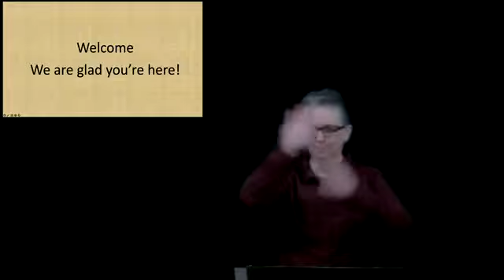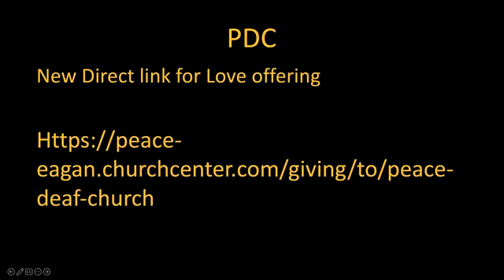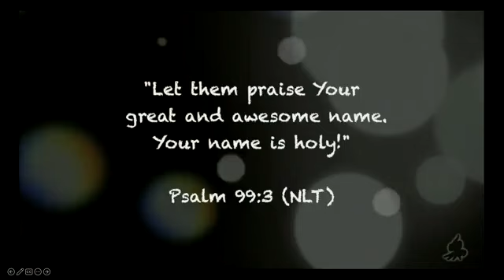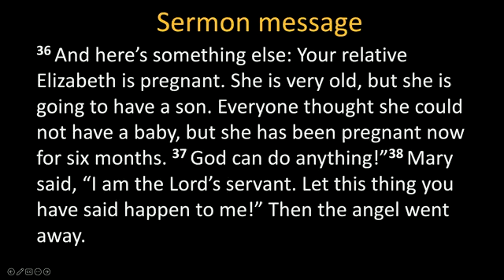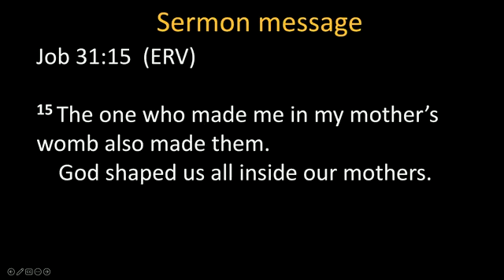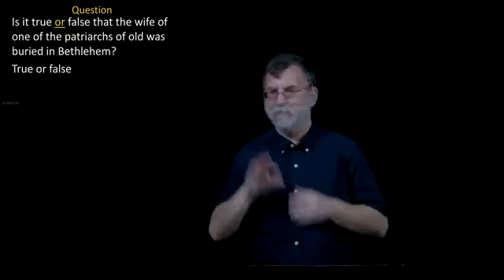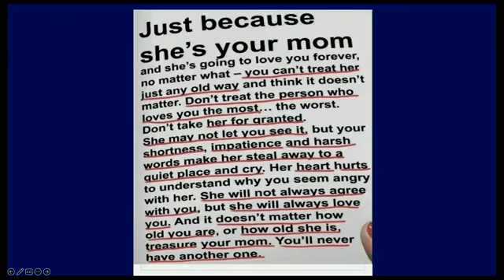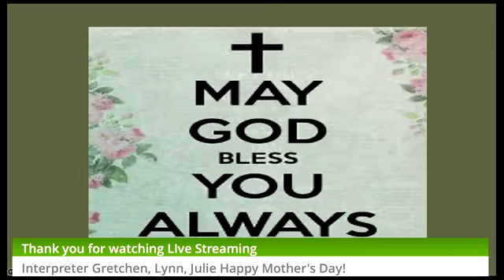Happy Mother's Day May 14, 2023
"Mother of Jesus, Mary" Luke 1:26-38
We don’t own this: CCCL#140244 Credit COPYRIGHT/credit to Deaf Harbor Music